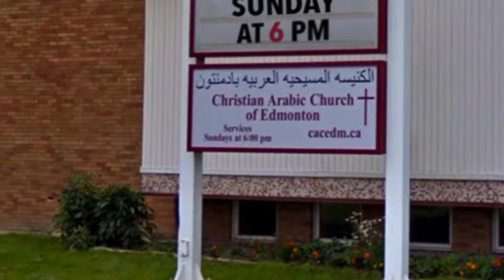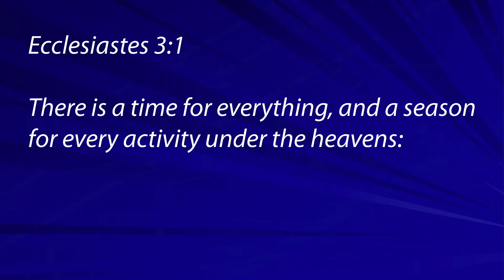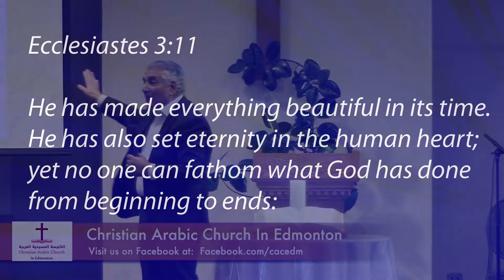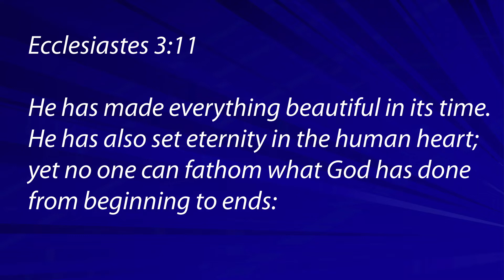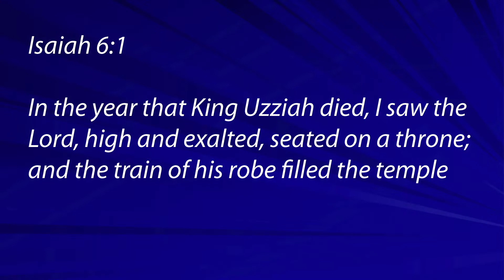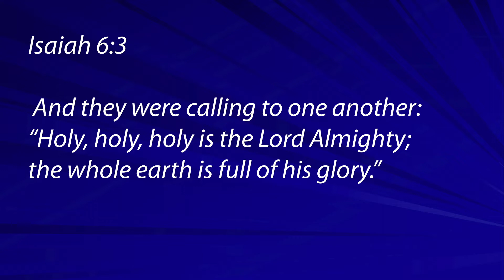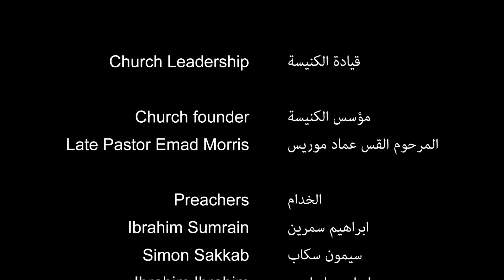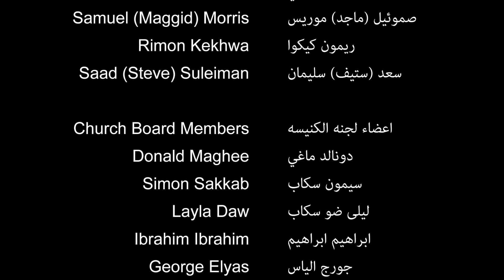June 25, 2022 - "Have courage! Get up. He's calling you." - Mark 10:49 / Pastor Hisham Kamel